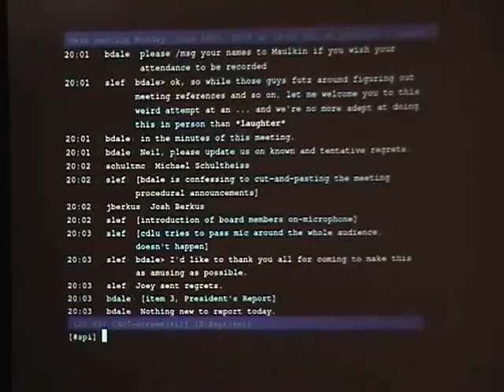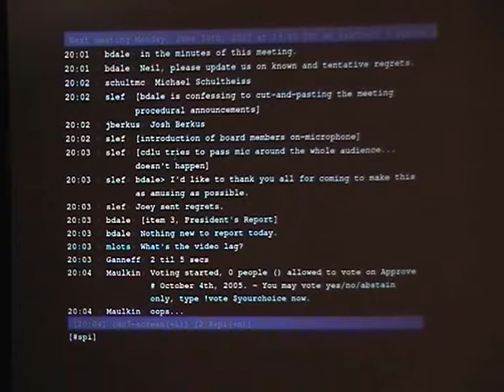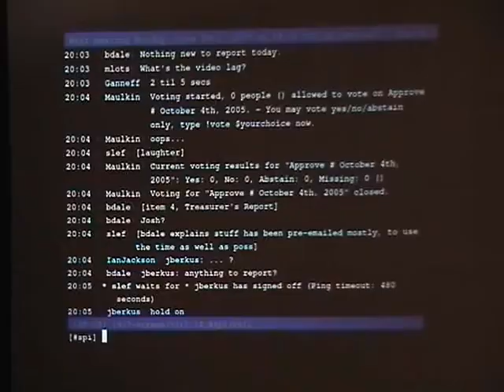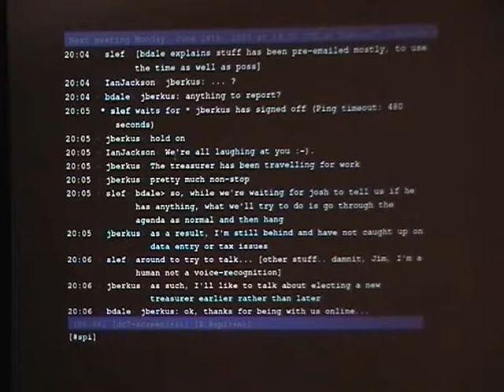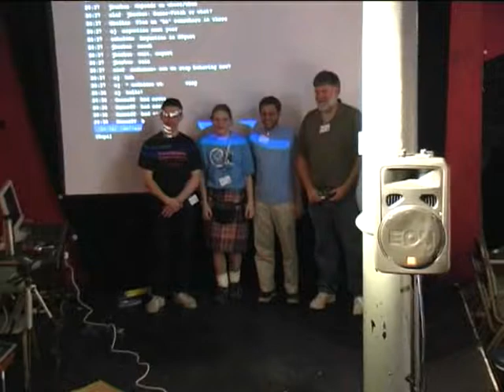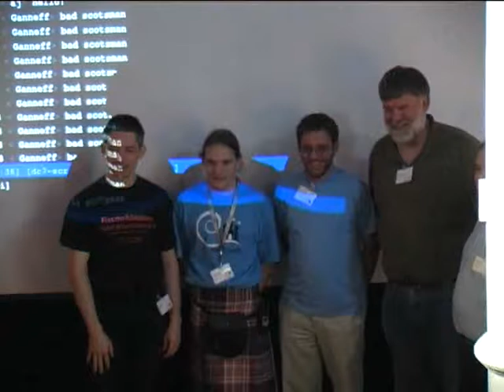SPI Board meeting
by Jimmy Kaplowitz
by Bdale Garbee
by Michael Schultheiss
by David Graham
by Ian Jackson

Room: Basement Talk Room
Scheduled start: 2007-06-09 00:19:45